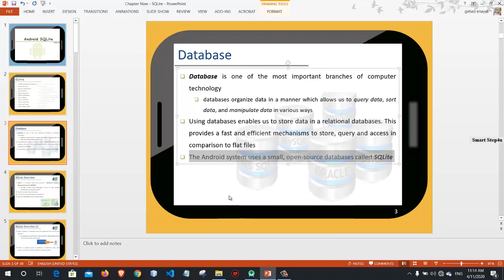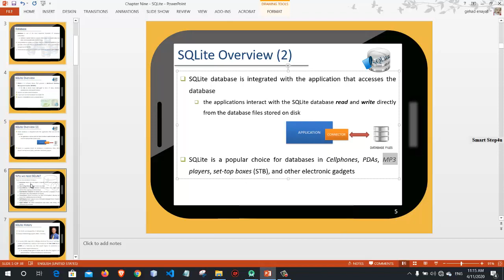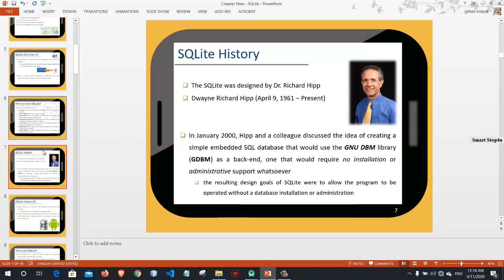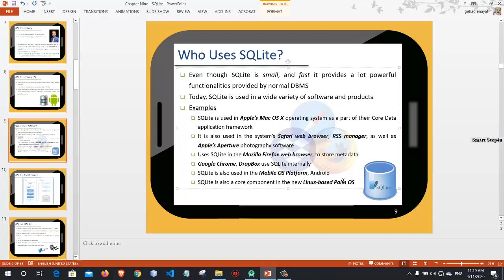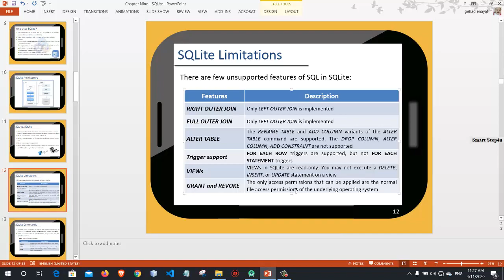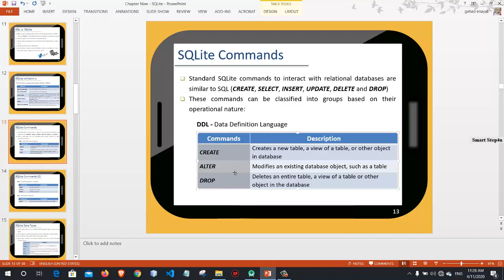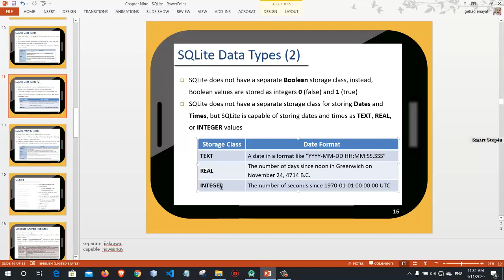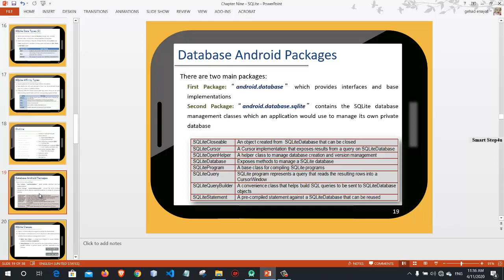Lecture 9 _SQLite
به‌م ڤیدێۆدا ئه‌م بابه‌تانه‌ باس ده‌كه‌ین
1-Database (Relational Database)
2-SQLite Overview
3-Why we need SQLite?
4-SQLite History
5-Who Uses SQLite?
6-SQLite Architecture
7-SQL vs. SQLite
8-SQLite Limitations
9-SQLite Commands
10-SQLite Data Types
11-SQLite Affinity Types